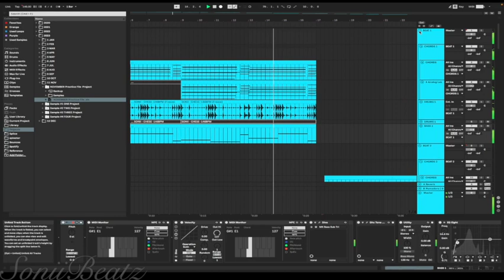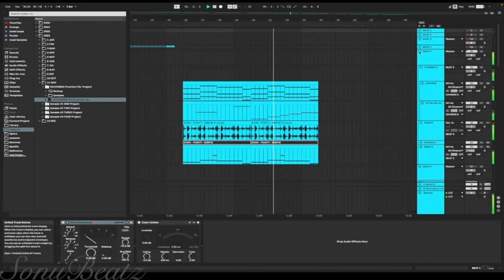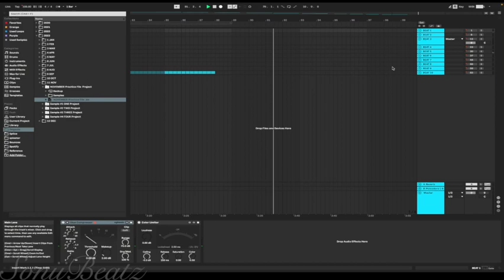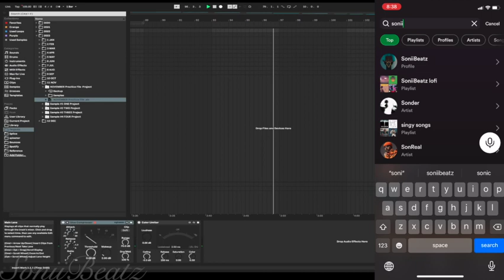November Practice File Recap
Click on my Koji to get my drum pack! Add this to your playlist if you like it!